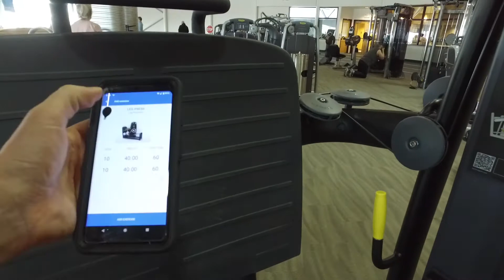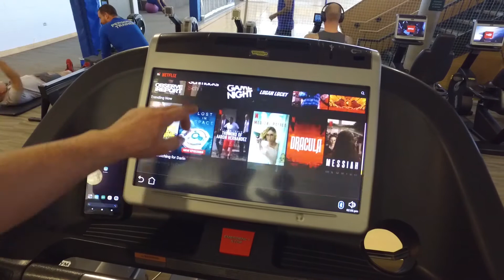The Wellness Institute App: connecting to equipment